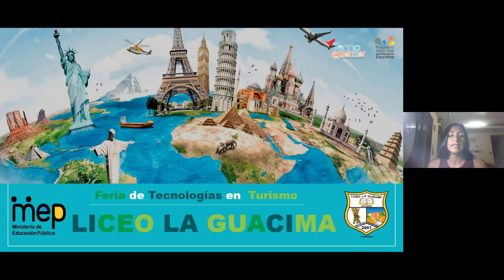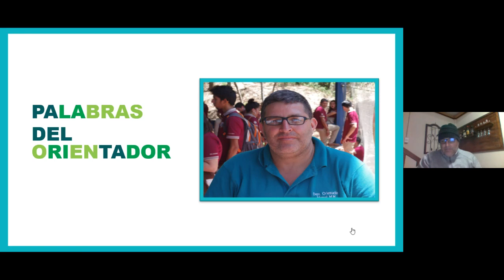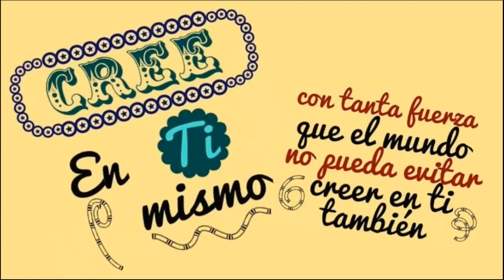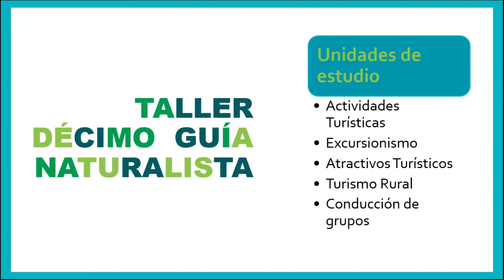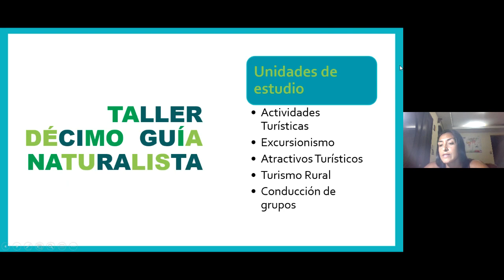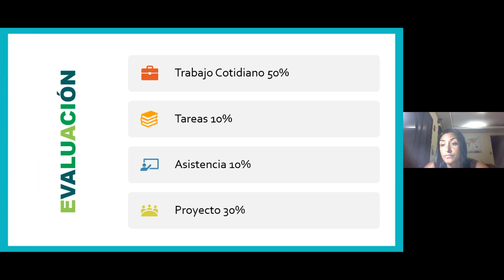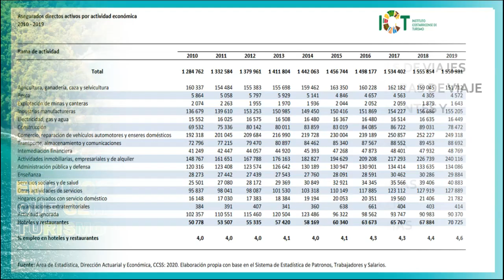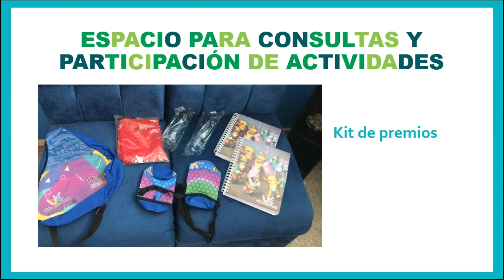Feria Tecnología en Turismo - Profe Stephanie Montero 23/9/2020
El Liceo La Guácima presenta la Tecnología de Turismo de forma virtual este 2020 a cargo de la Docente Stephanie Montero para estudiantes de nivel 9°, esperamos les guste la presentación de lo que corresponde a Turismo.